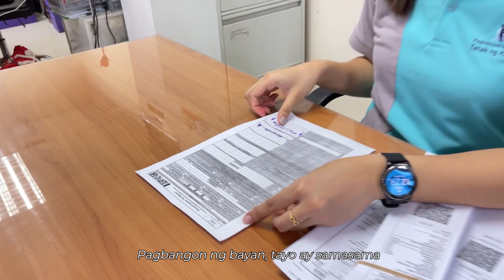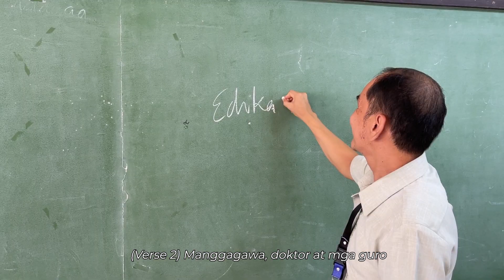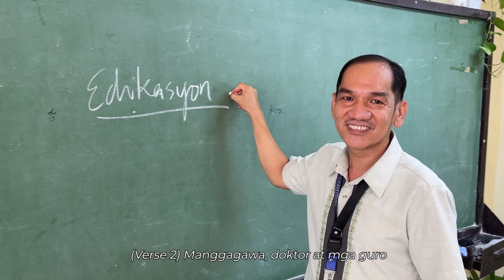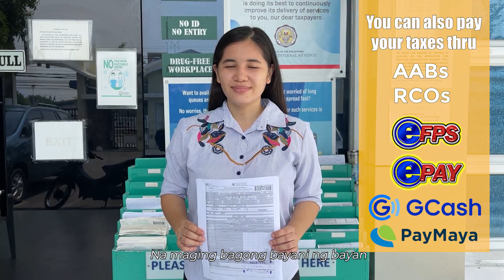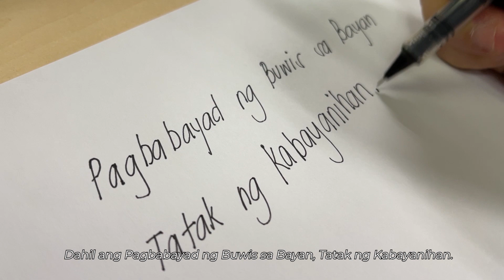REVENUE REGION NO. 1 – CALASIAO’S 2022 MUSIC VIDEO OFFICIAL ENTRY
“Pagbabayad ng Buwis sa Bayan: Tatak ng Kabayanihan”